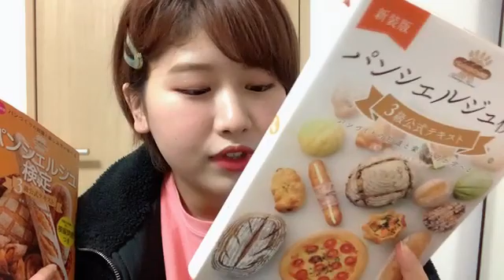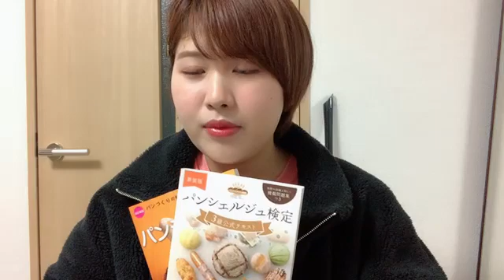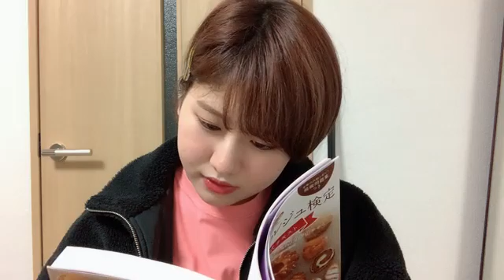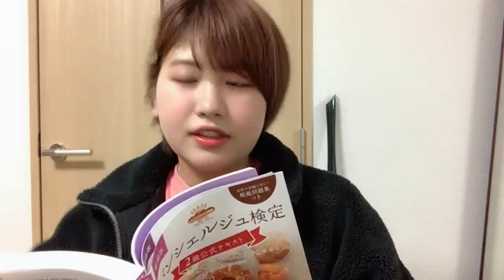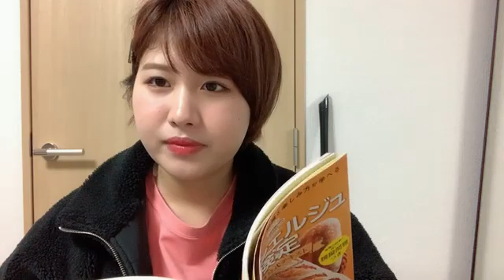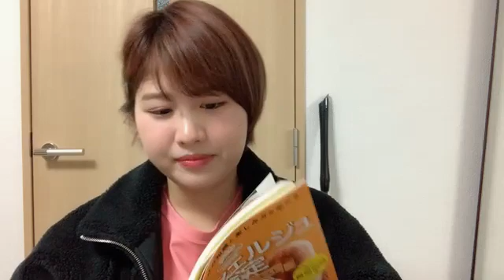48 Sayaka Takahashi 2022年03月09日19時34分21秒 髙橋 彩香（AKB48 チーム８）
◆横山結衣1st写真集『未熟な光』
◆Amazonプライムビデオ